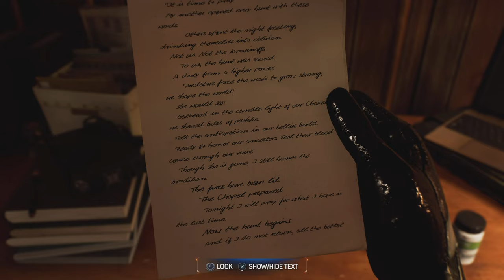Spider-Man 2 - Let's Play Part 24 : Particle Accelerator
Explore an expansive Marvel’s New York with faster web-swinging and the all-new Web Wings, quickly switching between Peter and Miles to experience different stories, epic new abilities and high-tech gear.

Wield Peter’s symbiote abilities and Miles’ explosive bio-electric powers in battle against new and iconic Marvel Super Villains – including an original take on a symbiote-infused Venom, the ruthless Kraven the Hunter, the volatile Lizard, and more from the Marvel Rogues’ Gallery.

Feel the true power of Spider-Man in your hands!

- Haptic feedback: experience the full force of Peter’s and Miles’ new abilities at your fingertips with responsive vibrations.
- Adaptive triggers: master acrobatic moves, execute thrilling combos, and discover the breathtaking excitement of web-swinging traversal.

Live the Super-Hero life!

- Tempest 3D AudioTech: pinpoint the sounds of webs, bio-electric powers, bustling traffic, responsive New Yorkers, and dangerous enemy attacks.
- Stunning visuals: explore beautifully vibrant new environments and locations, including Brooklyn and Queens – as well as locations like Coney Island.

Spider-Man 2 - Let's Play Series